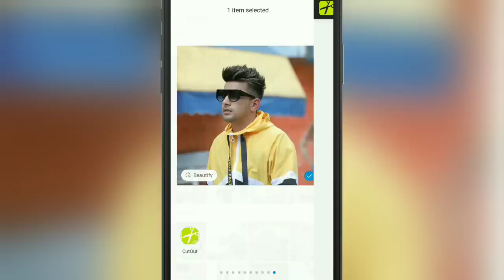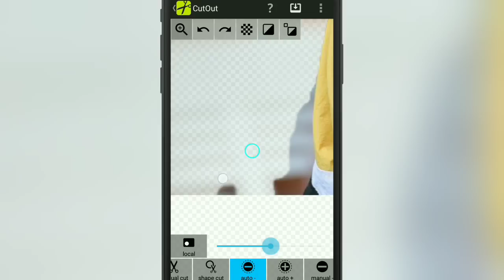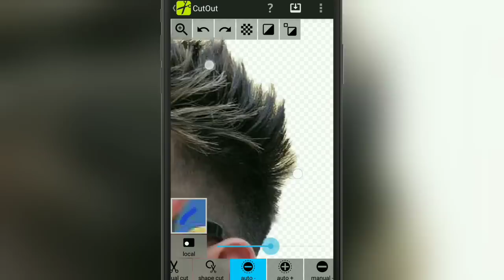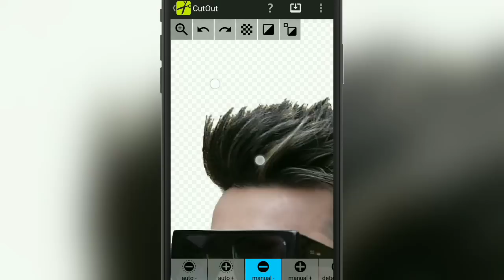Erase HAIRS perfectly from background in mobile trick 2018 || best trick to erase hairs from picture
Hello friends,
I am GURJOT SINGH
Welcome to GURJOT CREATION YOUTUBE CHANNEL
In this video I will tell you how to erase hair from background perfectly in hindi,

Many people have Infinite design ,

Infinite design ,
Picsart editing,
Picsart ,
Hair erasing trick,
Hair cutting tricks,
Hair erasing trick secrets,
2018 secrets of hair erasing trick